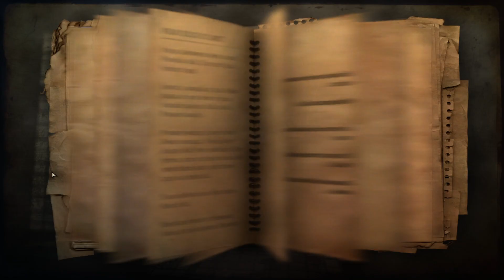Farcry 2 - Capítulo 18: Andre...NO!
Puedes verme, de vez en cuando, en directo en Twitch